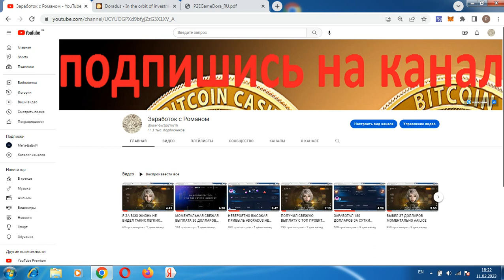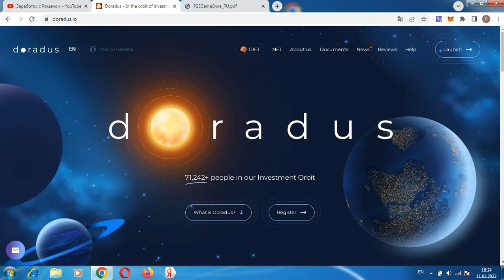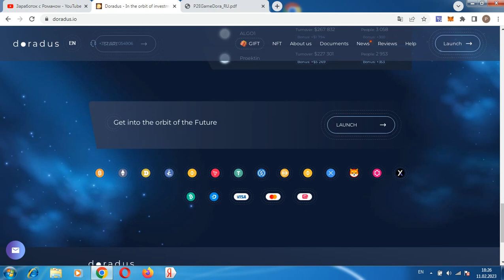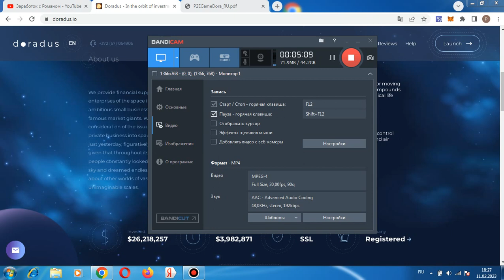ПОЧЕМУ ПРОЕКТ ДОРАДУС УШЕЛ В СКАМ, ЧТО ДЕЛАТЬ?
Всем привет, с вами Роман, мои мысли о проекте doradus.io регистрация кошелька Payeer